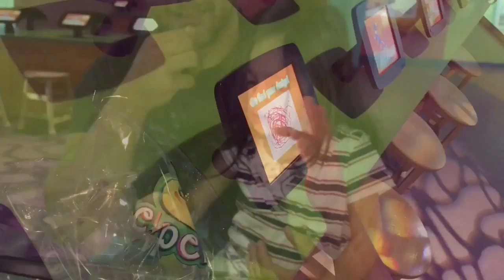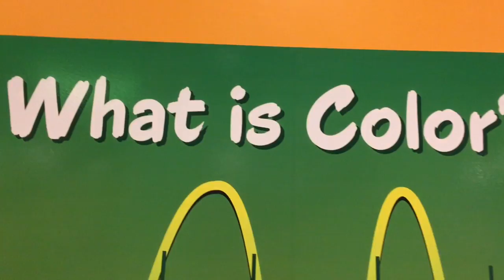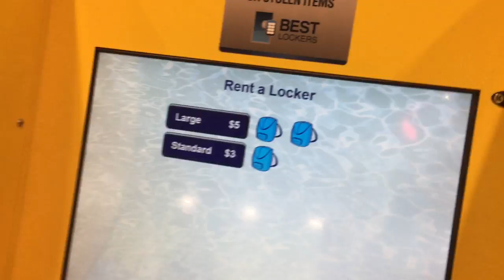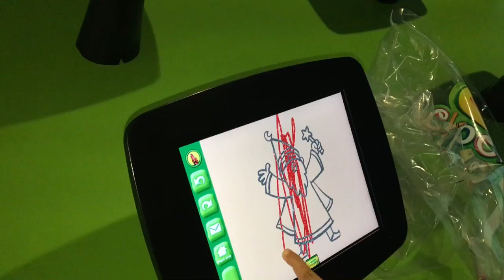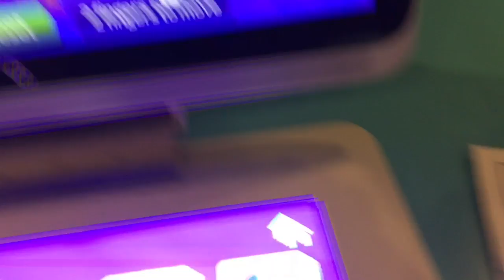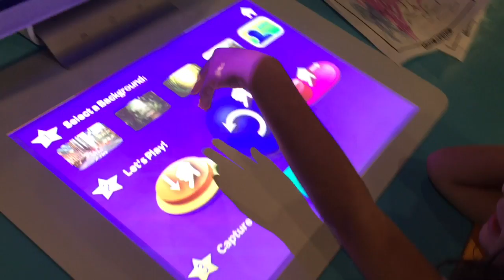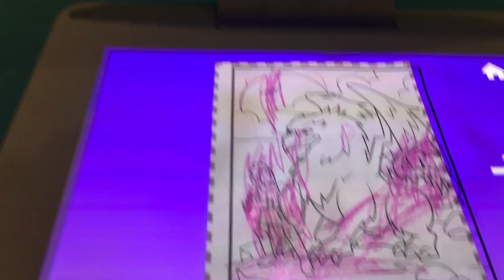CRAYOLA EXPERIENCE - Parque Infantil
Esse final de semana visitamos novamente o Crayola Experience da marca Crayola e mais uma vez foi muuuito bom.
Desenhe e pinte suas próprias imagens e depois veja a sua arte aparecer ao vivo na parede. Você também pode interagir com sua arte!

Obrigada por fazer do nosso canal, que é um dos melhores canais do YouTube!

CONTATO

OUTROS VIDEOS

Fornecemos nossos vídeos apenas para fins de entretenimento e promocionais. É sua responsabilidade avaliar a precisão, pontualidade, integridade ou utilidade do conteúdo, instruções e conselhos contidos em nossos vídeos. JOEY E ZOEY TV não se responsabiliza por qualquer perda ou dano causado por sua dependência de qualquer coisa contida em nossos vídeos.